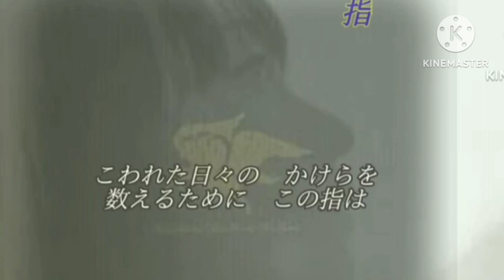指 アリス COVER fujin風人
ずいぶん前に上げた、音の響き、のカップリング曲